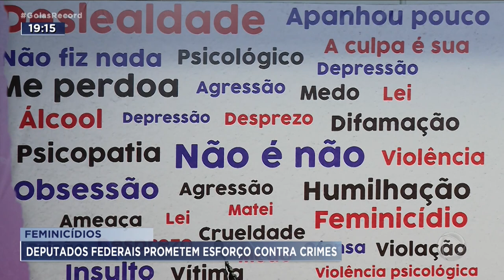FEMINICÍDIOS: DEPUTADOS FEDERAIS PROMETEM ESFORÇO CONTRA CRIMES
DEPUTADOS FEDERAIS QUEREM REFORÇAR A LUTA CONTRA A ONDA DE FEMINCÍDIOS QUE O PAÍS ENFRENTA. OS NÚMEROS CONTINUAM INACREDITÁVEIS. TODO DIA, PELO MENOS QUATRO MULHERES SÃO ASSASSINADAS NO BRASIL, 1.500 POR ANO.